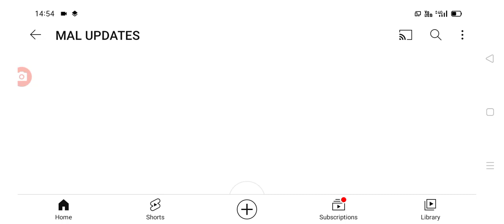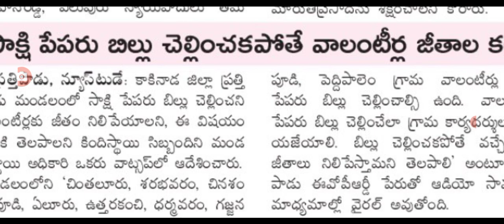వాలంటీర్ల జీతాల పై మరో సంచలన నిర్ణయం grama ward volunteers salaries.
hello everyone today update is AP government announced that volenteers salaries latest update .@malupdates